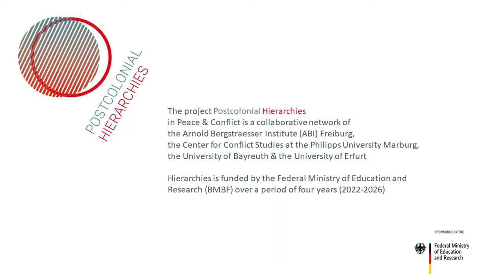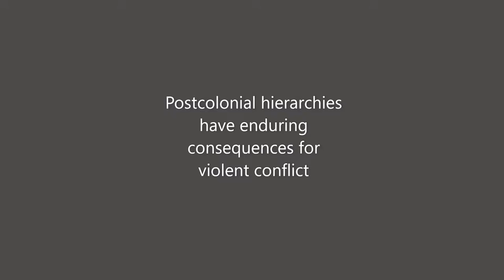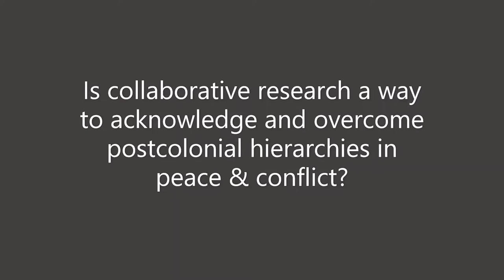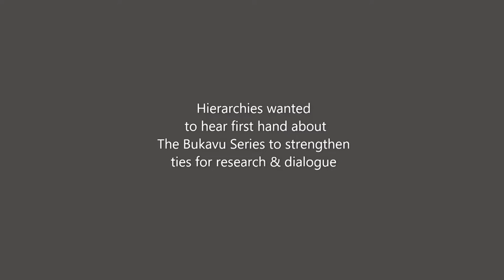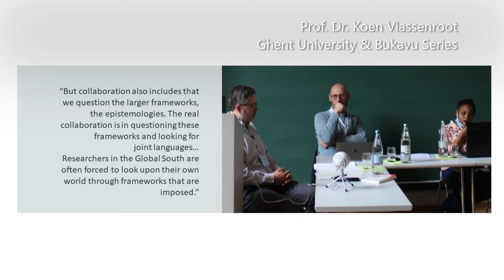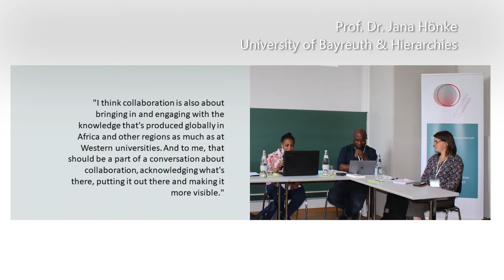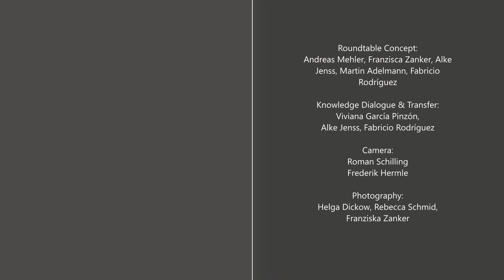[Project Launch] Postcolonial Hierarchies in Peace & Conflict at VAD 2022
The project Postcolonial Hierarchies in Peace & Conflict is a collaborative network of the Arnold Bergstraesser Institute (ABI) Freiburg, the Center for Conflict Studies at the Philipps University Marburg, the University of Bayreuth & the University of Erfurt. Hierarchies is funded by the Federal Ministry of Education and Research (BMBF) over a period of four years (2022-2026).

The project focuses on the dynamics of violence, security & governance as well as on transformative justice. It aims to understand the effects thatpostcolonial hierarchies have on contemporary conflict dynamics, their management, and implications for attaining sustainable peace.

Hierarchies was launched at a roundtable in the context of the VAD Conference 2022 "Africa-Europe: Reciprocal Perspectives" hosted by the Africa Centre for Transregional Research (ACT) of the University of Freiburg. The roundtable focused on the topic “Global hierarchies & reciprocity in academic knowledge production –A decolonial approach to peace & conflict studies”.

In search for inspiration and collaborative networks, Hierarchies invited scholars from the field of peace & conflict studies, including scholars from the Bukavu Series, a cross-institutional initiative engaging with the ethical and practical implications of conducting research against the largely asymmetrical landscape of academic knowledge production.

The video documentation presents key insights from the project launch during the VAD Conference, featuring interviews with Azza Mustafa Ahmed (HUMA -Institute for Humanities in Africa, UCT), Emery Mushagalusa Mudinga (Angaza Institute -ISDR & Bukavu Series), Josaphat Musamba (Ghent University & Bukavu Series), alongside contributions and comments by Koen Vlassenroot (Ghent University & Bukavu Series), and Jana Hönke (University of Bayreuth & Hierarchies).

The roundtable was organized and moderated by Fabricio Rodríguez (ABI Freiburg & Hierarchies).

Knowledge in Dialogue, ABI Freiburg & Hierarchies